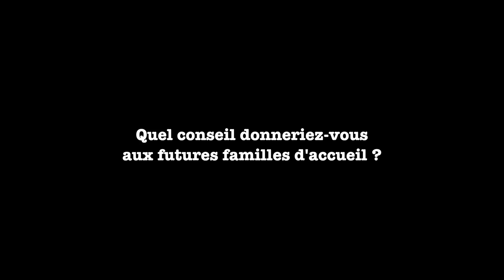Témoignage WEP : Accueillir un élève échange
Vous êtes intéressés par l'accueil d'un élève échange ?